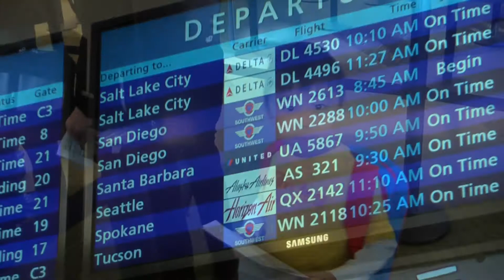Traveling to San Diego (4/3/2010)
Finally catching up on some video... Here's a clip of us starting our Spring Break trip to San Diego last month.